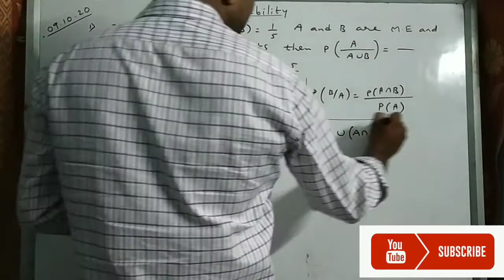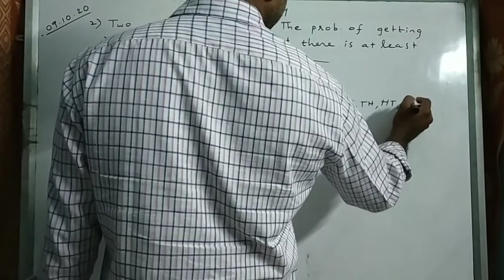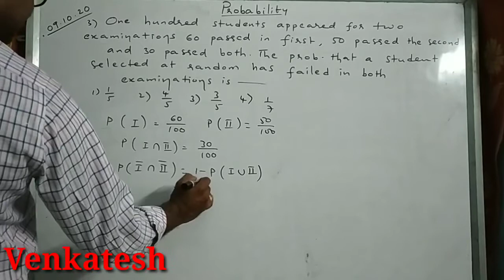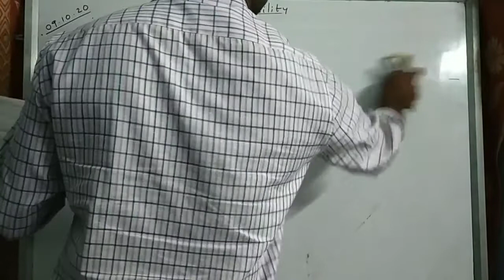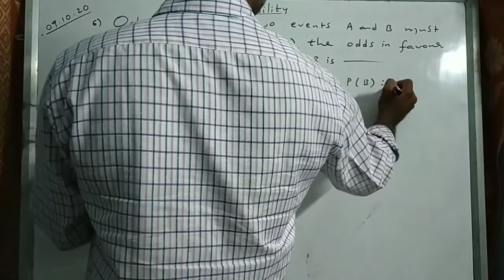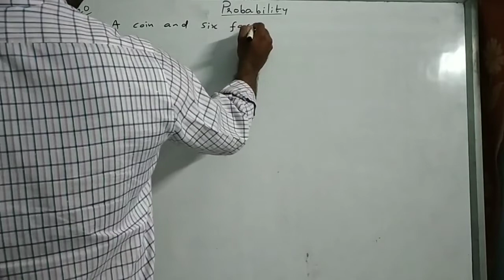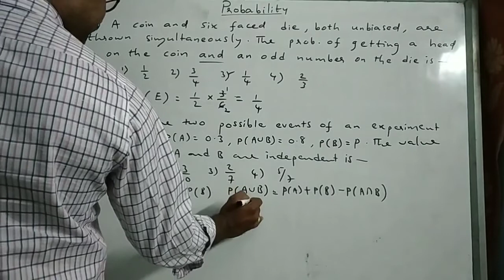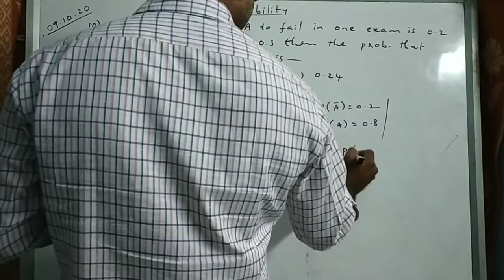Probability|Eamcet |JEE|09-10-2020|By Venkatesh